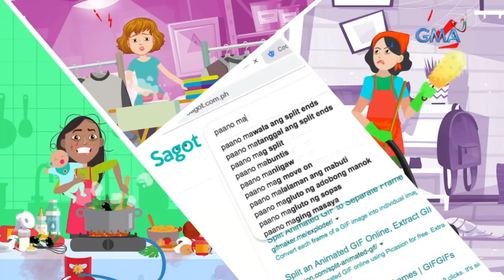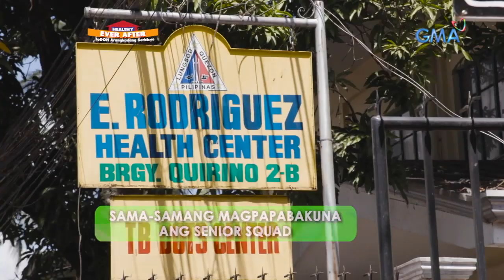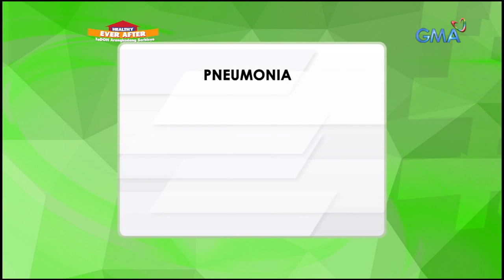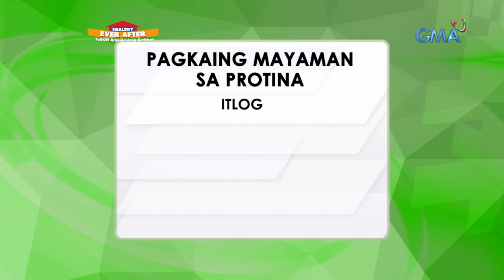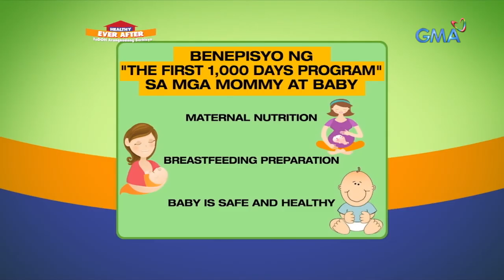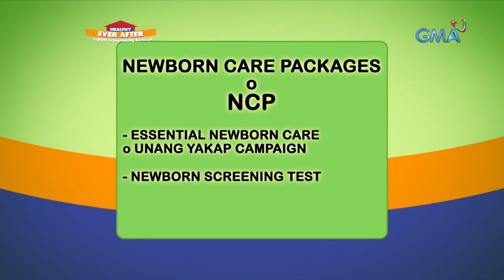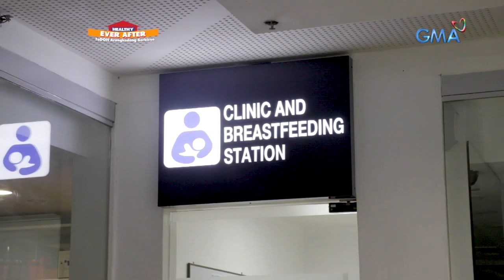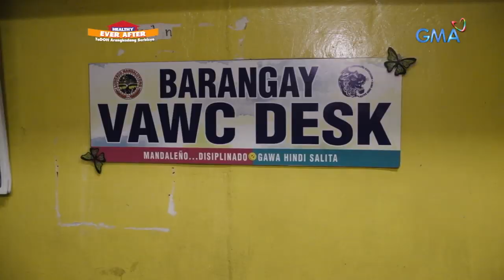Healthy Ever After: Mga astig na senior citizen, kilalanin! | Full Episode 12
Maraming nagsasabi na lapitin na ng iba't ibang mga karamdaman ang senior citizens. Pero sa episode na ito ng 'Healthy Ever After,' ating kikilalanin ang ilang senior citizens na young at heart! Ano kaya ang mga sikreto nila para manatiling malusog ang pangangatawan sa kabila ng edad?

Ang 'Healthy Ever After' ay hatid sa inyo ng GMA News TV, katuwang ang Department of Health, sa pagbibigay ng makahulugang impormasyon tungkol sa ating kalusugan.

Para sa karagdagang impormasyon, panoorin ang ibang episodes at videos ng "Healthy Ever After", sa link na ito